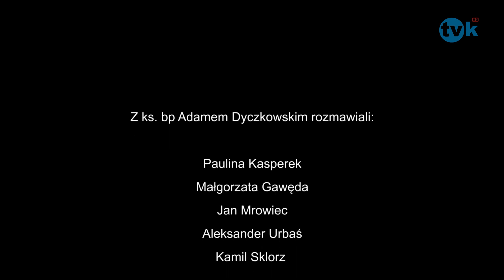Rozmowa z ks. bp Adamem Dyczkowskim TVK HD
TVK HD Rozmowa z ks. bp Adamem Dyczkowskim TVK HD